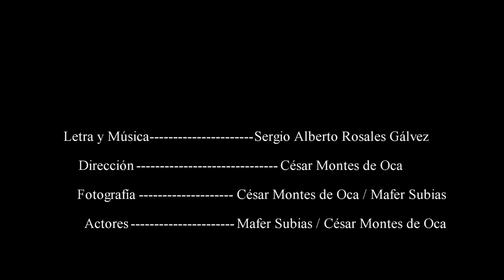Sergio Rosales - Desde Hoy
Desde Hoy.